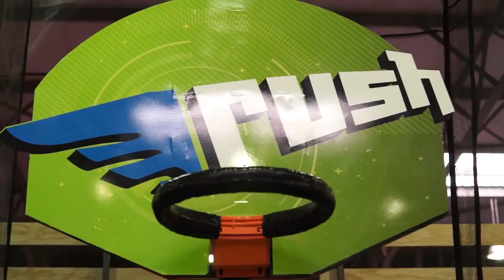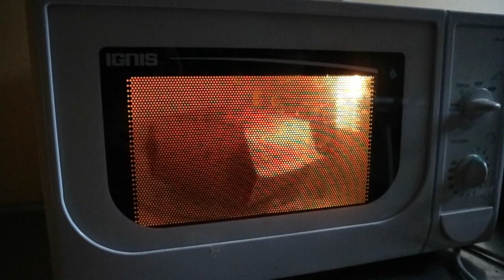TRAMPOLINER OVER ALT!!! - Rush Århus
SEND MIG POST PÅ MIN EFTERSKOLE:
Anders Rasmussen
Skolesvinget 1
8762 Flemming

UDSTYR:
Camera: Canon EOS 700D & Canon EOS M 10
Softboxes: PhotoSEL
Mikrofon: Røde